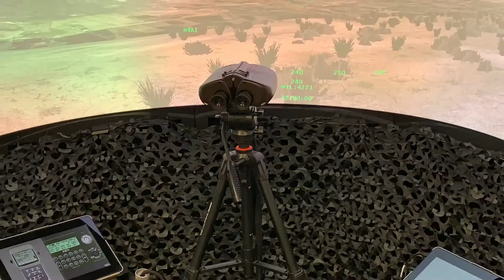Elbit Systems UK / Training, Simulation and Advanced Mission Rehearsal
Train as you operate your ship, aircraft or land combat vehicle.

Elbit Systems UK training and simulation technology delivers mission rehearsal capabilities that cover the land, air and sea domains in multiple countries. Supported by a flexible open architecture which allows for full integration of technologies from different sources, our trainers enable Command & Control functions to be practiced across a range of mission rehearsal scenarios.

As proven suppliers of the Royal Air Force, Royal Navy and the British Army, we are proud of our important role in equipping and training our British Armed Forces.

Watch Elbit Systems UK CEO Martin Fausset talk about our expertise and experience in delivering advanced training simulations.